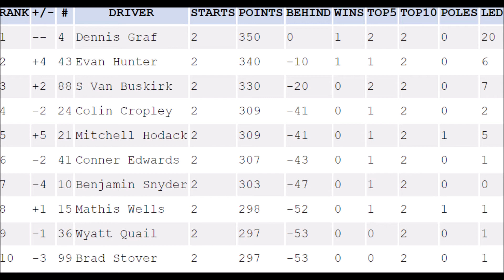S5 SAROL ARCA Series R2 Toledo